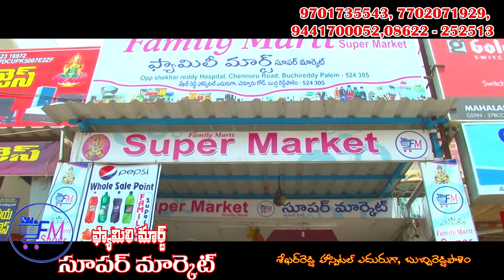FAMILY MARTT SUPER MARKET ADS Pro: Naveen Kumar Divi, BUCHIREDDYPALEM/ ADS By: YOUTH STUDIO.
FAMILY MARTT SUPERMARKET  Opp:  Shekarreddy Hospital, Chennururoad, Buchireddypalem, Nellore Dt, Andharpradesh